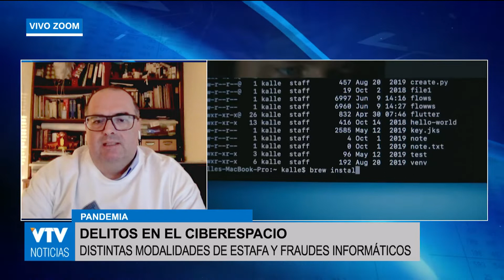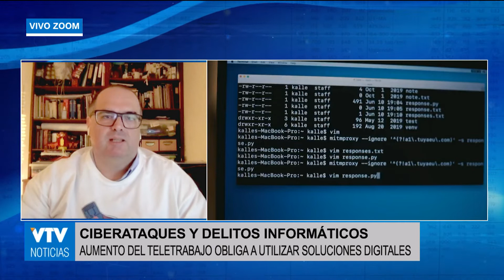Carlos Martínez: Distintas modalidades de estafa y fraudes informáticos